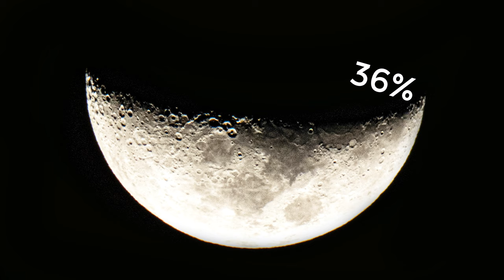A Lua e as "leis" de Murphy. O que tem a ver uma coisa com a outra? Vem!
A idéia da Lei de Murphy parte dessa que seria a primeira dele:  Se alguma coisa pode dar errada, vai dar errada.

Fontes:
Livro sobre as Leis de Murphy

Fonte das fotos da Lua:  Todas as fotos são de minha autoria.